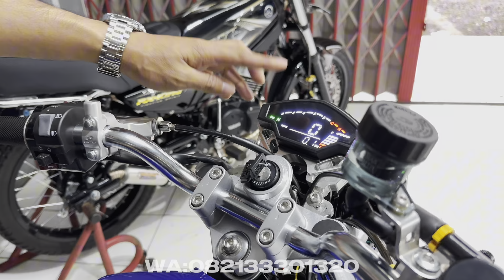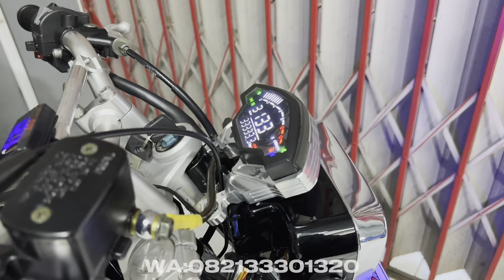READY 2 Rx king Modifikasi Bandung Style & Jogja style❗️MRM MAGELANG